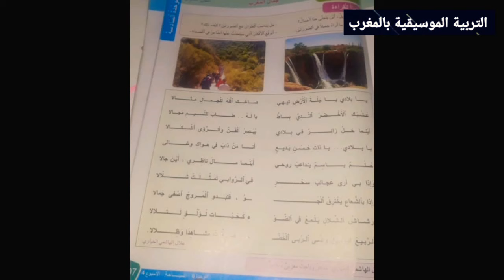الجديد في اللغة العربية المستوى الرابع قصيدة جمال المغرب